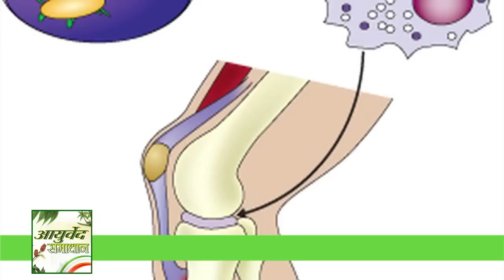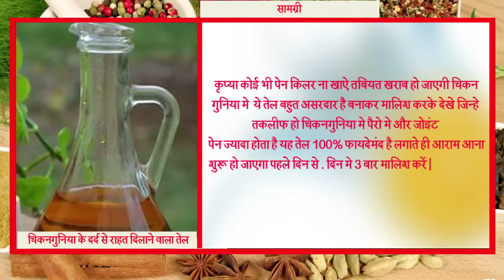चिकुनगुनिया के दर्द में ये तेल देगा अद्भुत राहत | Oil For Chikungunya Joint Pain | Chikungunya Tips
Watch recipe for Oil to cure Chikungunya Joint Pain.

सामग्री :-
50 ग्राम सरसों का तेल
50 ग्राम सफेद तिल का तेल
15 लौंग
1 टुकडा दालचीनी
2 टेबल स्पून अजवायन
1 टेबल स्पून मेथी दाना
15 लहसुन की कली बारिक कटी हुई
1 छोटा टुकडा अदरक पिसा हुआ
1 टी स्पून हल्दी
2 बडे पीस कपूर
1 टेबल स्पून एलोवेरा जैल

विधि :-
कढाई मे दोनो तेल डाल कर तेज गैस पर गर्म करो फिर गैस को धीमी करके हल्दी और कपूर को छोड कर सारी चीजो को डाल दो , जब तक सारी चीजे जल न जाए और उन का सत तेल मे ना आ जाऐ , करीब 20-25 मिन्ट लगेंगे इन्हें जलने मे जब ये भून जाएगें तब तेल का रंग गहरा हो जाएगा फिर गैस बंद कर दे और उसमे हल्दी ,कपूर मिला दे जब तक कपूर घुल ना जाए तब तक तेल को ठंडा होने दे फिर तेल को छान कर एक शीशी मे भर कर रखो , कैसा भी बुरा दर्द हो इससे मालिश से गायब हो जाएगा
कृप्या कोई भी पेन किलर ना खाऐ तबियत खराब हो जाएगी चिकन गुनिया मे ये तेल बहुत असरदार है बनाकर मालिश करके देखे जिन्हे तकलीफ हो
चिकनगुनिया मे पैरो मे और जोइंट पेन ज्यादा होता है यह तेल 100% फायदेमंद है लगाते ही आराम आना शुरू हो जाएगा पहले दिन से.

Thank You So Much By : Ayurved Samadhan

Check out new videos of Ayurved Samadhan